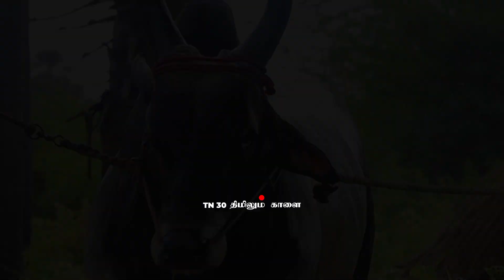🐯அன்பு waiting 🐅2024#jallikattu